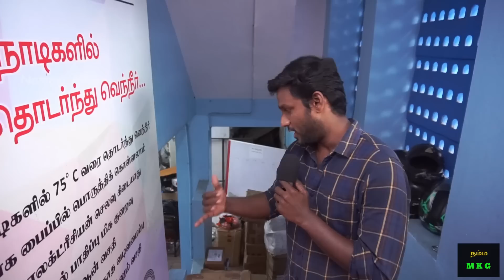Instant Water Heater Tamil | 10 நொடியில் வெந்நீர் | குறைந்த விலையில் | heating tap water | Namma MKG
Mr. Shot
Yes We Associates
162-163, Rasi Building (Underground),
Ponnaiahraja Puram,
Opp. to Seetharam Hospital
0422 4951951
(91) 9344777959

Gears I use :

1. Primary Camera
2. Action Camera
3. Audio Mic / Recorder
4. Prime Lens
5. Laptop
6. Primary HardDisk
7. Secondary HardDisk
8. Phone

MOWGLI